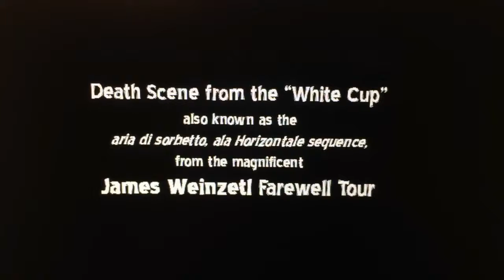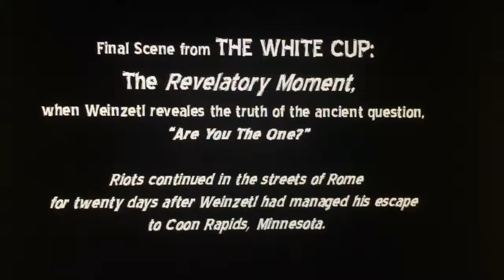The Farewell Weinzetl Tour